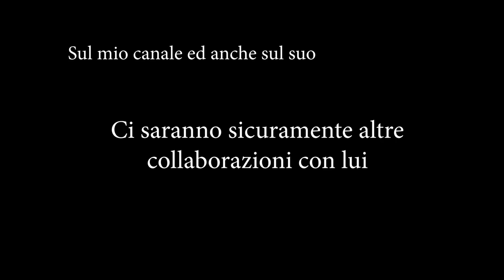Five Nights At Freddy's by The Living Tombstone | Just Dance 2018 FANMADE by FraDJ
Ringraziamenti:
Ringrazio di cuore FraDJ per questo bellissimo video (ha praticamente editato tutto lui XD)
Ringrazio anche Redoo per averci passato i pittogrammi di just dance :) [Anche con lui sto facendo una collaborazione e a breve pubblicherà anche lui il video]

Se mi segui anche sui social sei una persona paffuta🤤
Condividi il video con Topolino e con Gesù se ti è piaciuto.

✏️Sono Odd uno youtuber molto secs, me piasa fa i ∇ideo e me gusta far di∇ertire la gente. Miro a di∇entare un qualcosa.. tipo una sedia e bahlalala✏️

Se hai letto fin qui, commenta con "Panda"